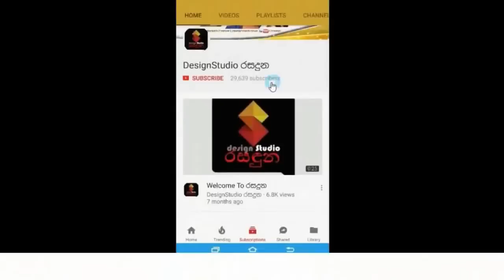සුරූපී නිලි පියුමි ශ්‍රීනායක සැමිය එක්ක හින්දු තාලෙට කරපු අපූරු Photo shoot එක මෙන්න Piumi Srinayake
Saman Rathnayaka photography

සුරූපී නිලි පියුමි ශ්‍රීනායක ආදරනීය සැමියත් එක්ක හින්දු තාලෙට කරපු අපූරු Photo shoot එක මෙන්න Piumi Srinayake